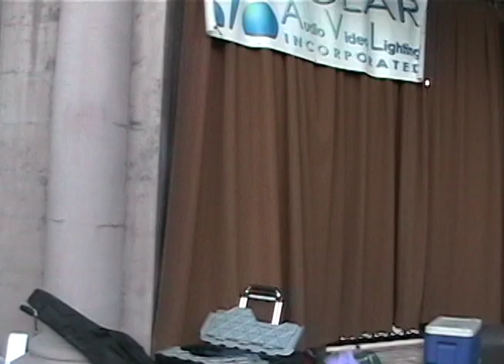Touch of Grey-Alice Peake Experience-June 13, 2014- Chico Friday Night Concert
Alice, Ernest and the guys let us know that we're not done yet and adversity is the name of the game.